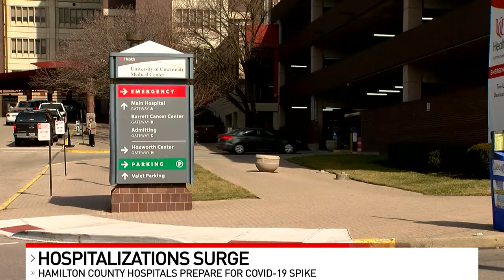Local hospitals prepare for COVID-19 surge